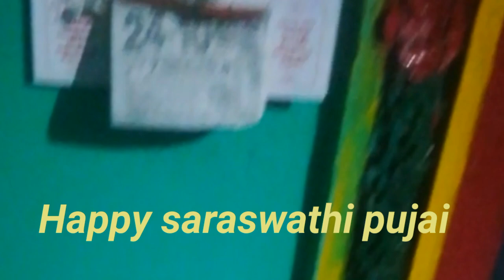Natural videos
Beautiful videos
HD videos
no copyright videos
footage videos